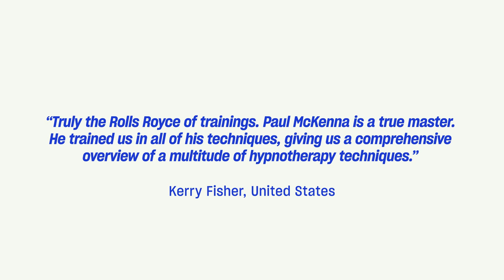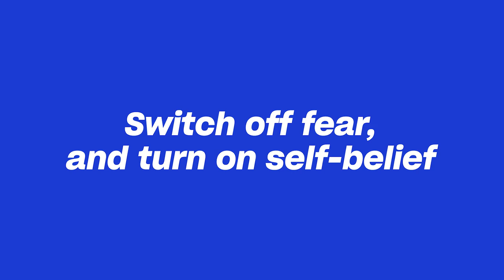The Paul Mckenna Experience: Build Confidence, Lose Weight and Make Money LIVE EVENT Sun 23 Oct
Experience 3 Hypnotic Transformations that instantly rewire you for a lifetime of optimal wealth, weight, and confidence

Hypnotherapy is one of today’s most coveted skills. Join the world’s number one hypnotherapist Paul McKenna and discover how you too can induce hypnotic transformations in yourself and others - with his optimized method that gives you mastery in a fraction of the time.

In this special event exclusively for Mindvalley Members: join Paul McKenna, the world’s no. 1 hypnotherapist, for a 5-hour hypnosis experience on October 23, 8am PT | 5pm CEST